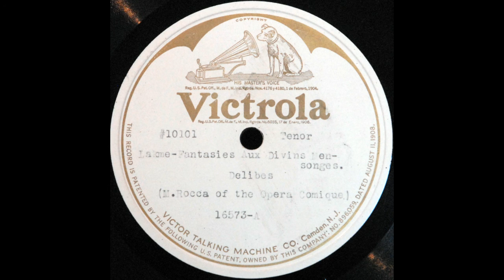Fantaisie aux divins mensonges (Antonio Rocca)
Antonio Rocca sings "Fantaisie aux divins mensonges" from "Lakmé" on a special-order pressing from the mid-1920s of a recording made in Paris in 1908 and originally issued on Gramophone 3-32831; in the United States it was released as black-label Victor 5771 and, later, as Victor 16573.